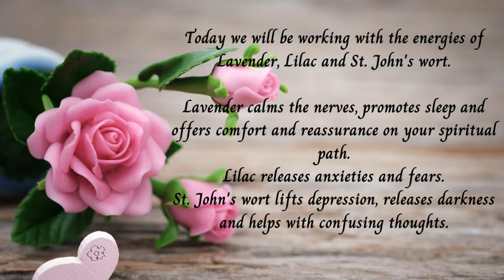Removing Anxiety - A Free Distant Flower Healing Session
Releasing anxiety. Receive a free distant flower therapy healing session to help you manage your anxiety and stress levels. Working with the energies of Lavender, Lilac and St. John's Wort. Please follow the onscreen instructions and then relax and enjoy the healing as often as required.

ott-buckley-reverie